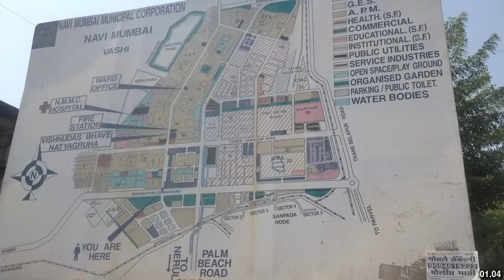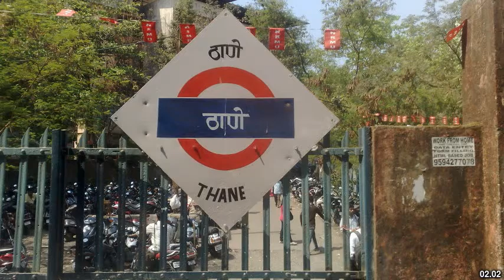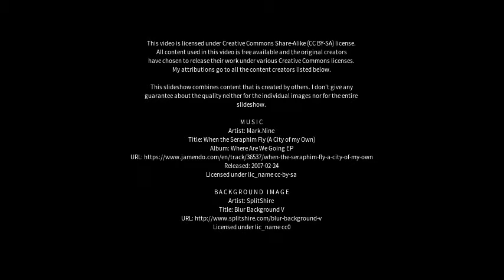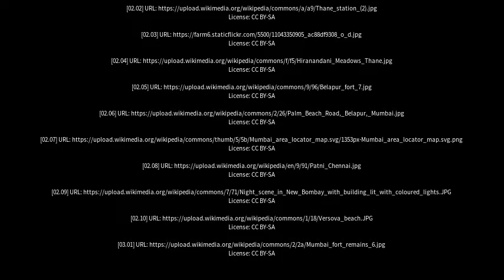Best places to visit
Best places to visit - Navi Mumbai (India) Best places to visit - Slideshows from all over the world - City trips, nature pictures, etc.